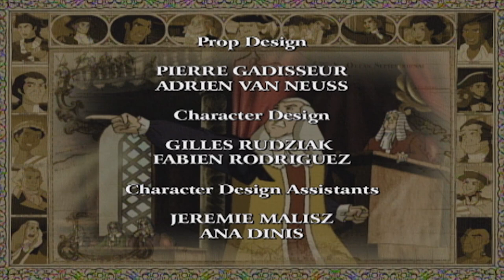Bunker Hill | Liberty's Kids 🇺🇸 | Full Episode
The first major battle of the war.  The Americans, with little ammunition, "don't shoot until they see the whites of their eyes."  The battle results in a victory for the Crown, but at such a high cost to the British that the American cause gains needed momentum.Sarah searches for a British officer who may know her father’s whereabouts.  James, with Dr. Joseph Warren at Bunker Hill, witnesses the battle and learns firsthand the high price of freedom.  Henri makes mischief as a messenger between the battle lines.